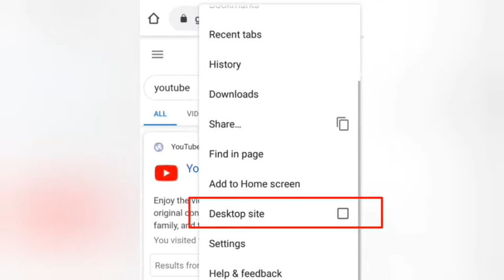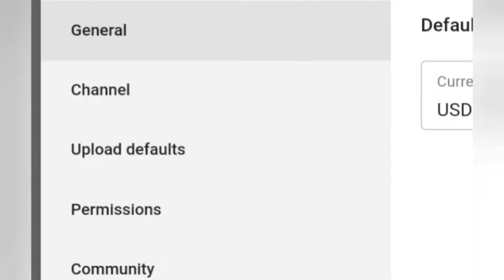Hide_subscriber | hide or display youtube subscriber by using Android